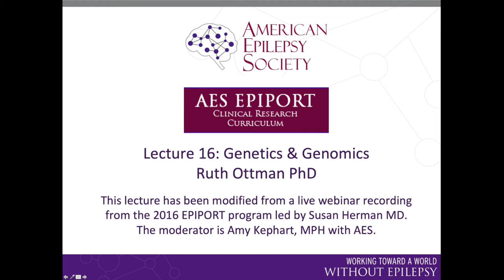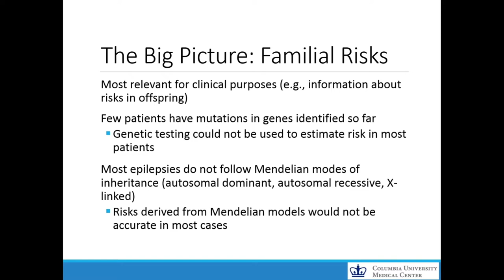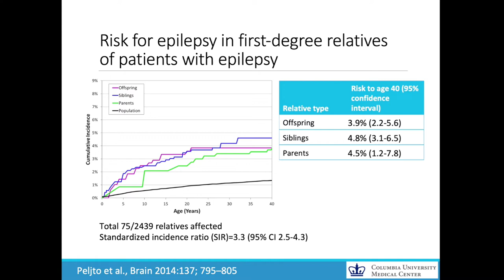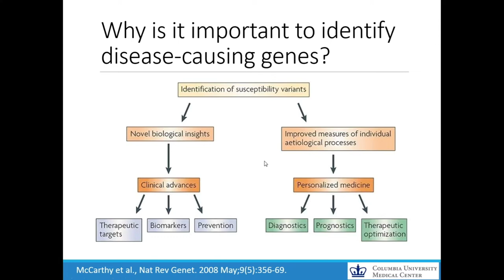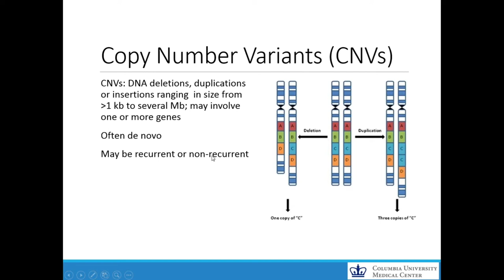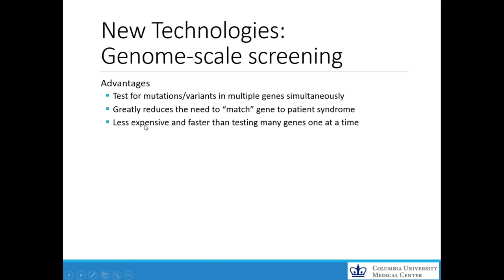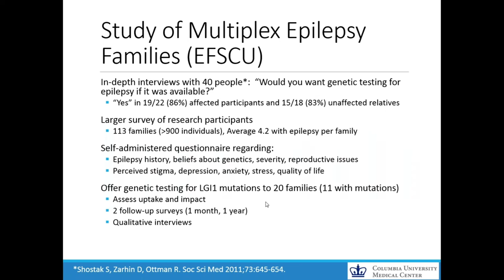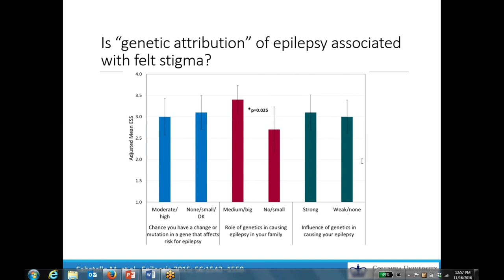EpiPort Module 16: Genetics & Genomics of the Epilepsies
This lecture reviews the contributions of genetics and familial risk to different epilepsies in terms of the current scientific understanding and the implications for clinical care.